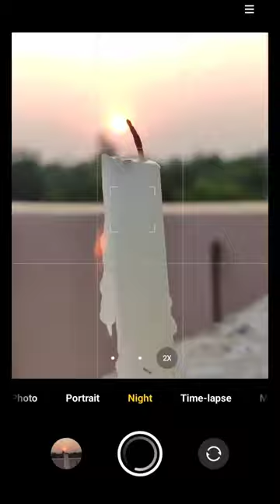sun protection photography ideas